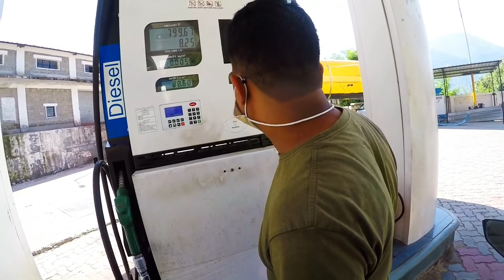Manali to Delhi | Ladakh21|Day 10 |Last Episode of this series |EP-11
My dream ladakh ride is done finally ..
It was amazing and cannot be describe by a video what i have expreriance in real life .
i will try my best by uploading videos on youtube to share a mesmerizing experiance of this ride .Will try to explore everythings comes enroute.
i hope you will enjoy this season of my ladakh ride.

  This is the last video of my ladakh series .